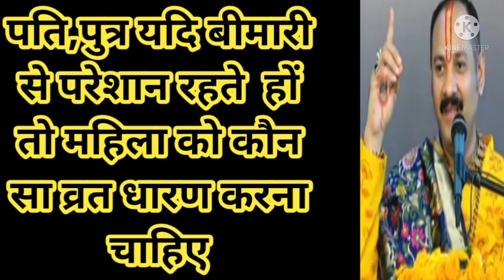बच्चे पढ़ाई में मन ना लगाते हो||पति पुत्र की लंबी आयु के लिए यह व्रत महिला को अवश्य धारण करना चाहिए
जय माता दी आज की वीडियो में बताया गया है पंडित प्रदीप मिश्रा जी द्वारा बताया गया ऐसा व्रत जो कि बच्चे पढ़ाई में मन ना लगाते हो उम्र लंबी करने के लिए साथी पति की लंबी उम्र के लिए में यह व्रत करना ही चाहिए एक महिला को